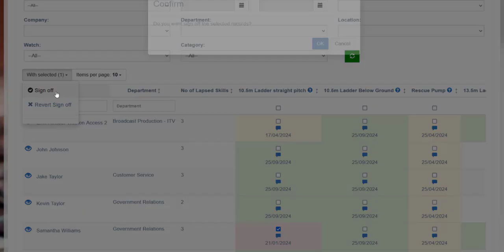Open eLMS for Blue Light Services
Welcome to Open eLMS for Blue Light Services – the cutting-edge Learning Management System designed specifically for and created with Blue Light services in the UK and overseas. Our tailored solution is meticulously crafted to meet the unique needs of firemen, ambulance personnel, and other emergency responders. Whether you’re a frontline hero or a dedicated manager, Open eLMS equips you with the tools to excel in your mission.